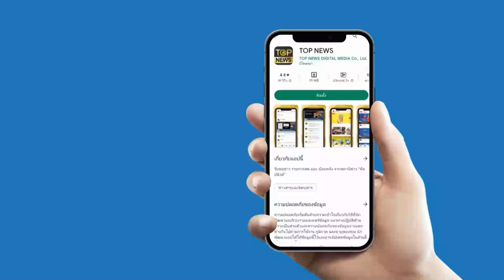"สหรัฐ" เล่นใหญ่อีก ดันกม.ถอด "จีน" พ้นสถานะชาติกำลังพัฒนา | STALKER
เตะตัดขาทุกทาง "วุฒิสภาสหรัฐ" ดันกฎหมายถอด "จีน" พ้นสถานะชาติกำลังพัฒนา อย่าหวังได้รับสิทธิพิเศษต่างๆ

ช่อง 77 : กล่อง PSI, INFOSAT, GMMZ, CSAT, TIK , 3BB, TOT
ช่อง 658 : กล่อง AIS
ช่อง 210 : IPM